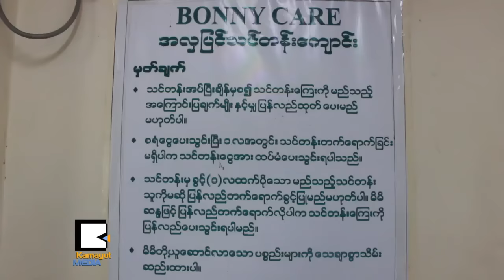ကိုယ့္ေျခေထာက္ေပၚကိုယ္ ရပ္တည္ႏိုင္ဖို႔ တြန္းအားတစ္ရပ္ပါ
အလွအပေရးရာကို စိတ္ဝင္စားၿပီး ကိုယ္တိုင္ အလွျပင္ဆိုင္မ်ိဳး ဖြင့္လွစ္ဖို႔အထိ ရည္ရြယ္ထားတဲ့ အမ်ိဳးသမီးေတြအတြက္ Bonny Care လို႔ေခၚတဲ့ ပညာဒါန အလွျပင္သင္တန္းေက်ာင္းေလးတစ္ခုကေတာ့ ကမာရြတ္ၿမိဳ႕နယ္ အေနာ္ရထာအိမ္ရာထဲမွာ အသင့္ရိွေနပါတယ္။